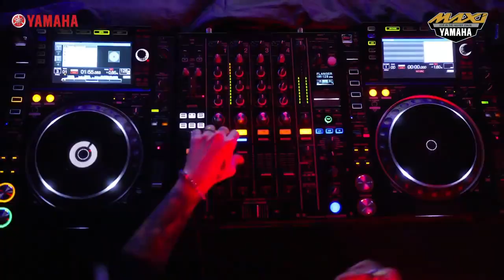Yamaha Maxi Terbaru | Pelopor Skuter Bongsor ⁉️